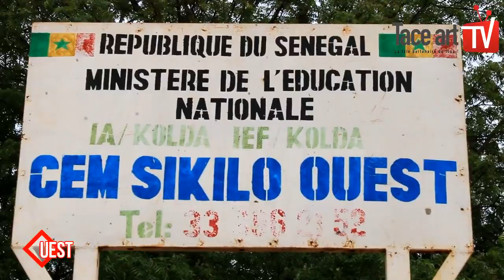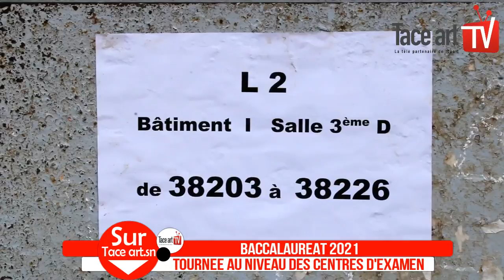KOLDA-BACCALAUREAT 2021 TOURNEE AU NIVEAU DES CENTRES D'EXAMEN...